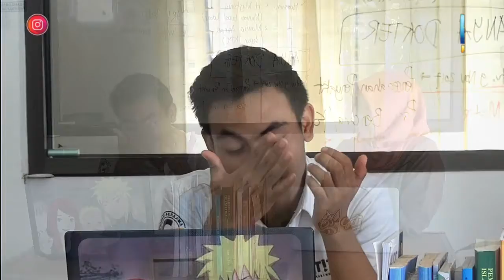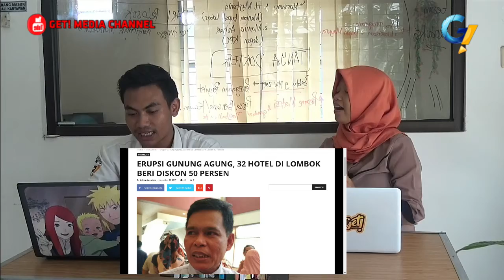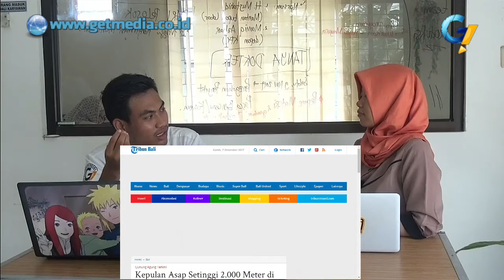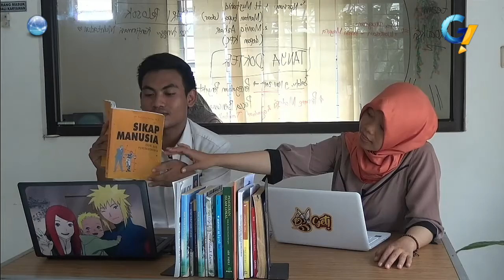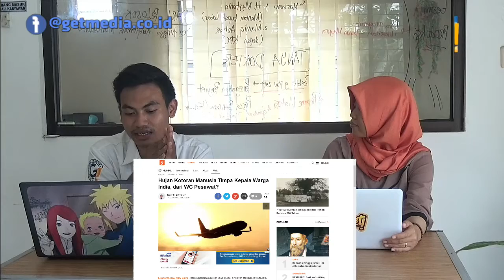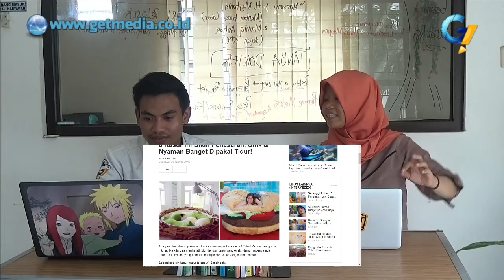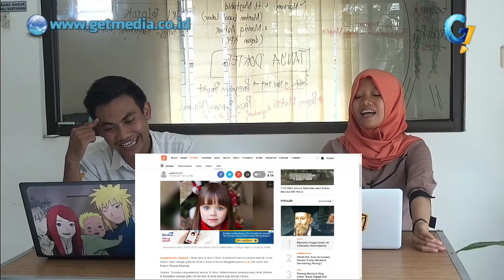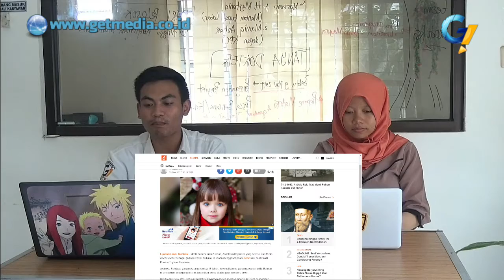SEGI POSITIF DARI BENCANA GUNUNG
Ternyata selain membuat bencana ternyata gunung merapi mempunyak banyak juga segi positif dan tidak hanyak segi negatifnya saja.